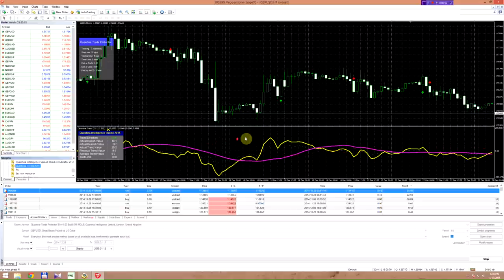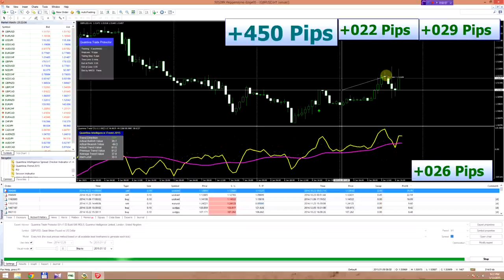Quantina iTrend Indicator 2015 Short Test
Quantina Intelligence Ltd. released the next generations of intelligent indicators in 2015.

Quantina iTrend Indicator is working on all the major and minor currency pairs over 90% Winning Trades.

Quantina iTrend Indicator 2015 has an automated self adjusting function, which is always adapting for the actual market condition.